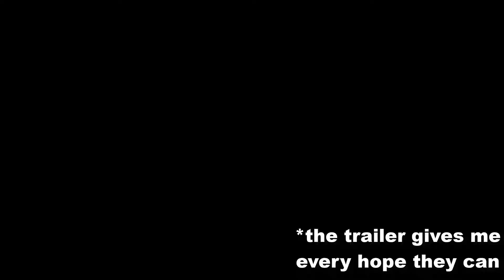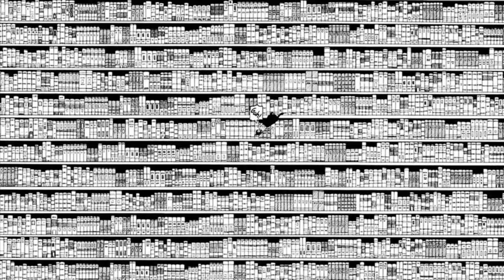Chainsaw Man Review: Of Spirits, Slaves and Sandwiches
With the first teaser out, I figured there would be no better time to throw my two cents in concerning one hell of a bloody wild ride...

"The Fifth Laboratory" by Akira Senju
"Ashes" by Bear McCreary and Eivør Pálsdóttir
"Ladies of the Wood" by Percival & Marcin Przybyłowicz
"Evil's Soft First Touches" by Marcin Przybyłowicz